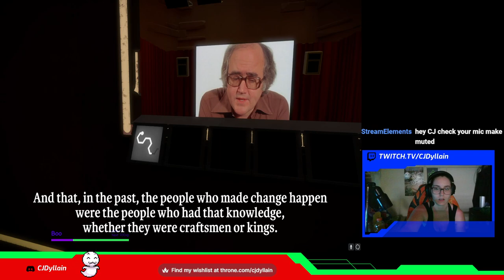the witness part 2